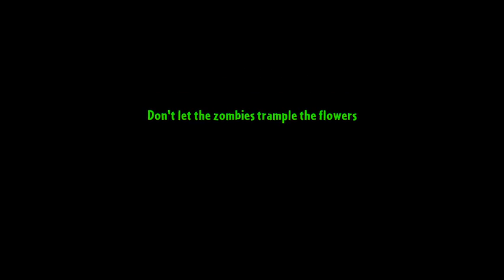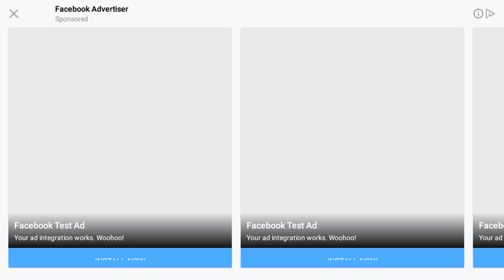10 match to get 100 diamond . can i win ???????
how can i kill this zombies called newspaper zombies,,, its to hard to die with the given plant